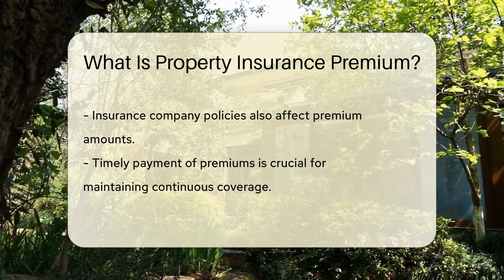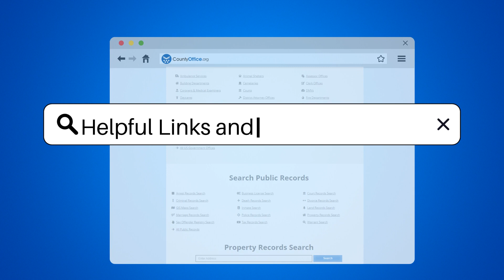What Is Property Insurance Premium? - CountyOffice.org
What Is Property Insurance Premium? Have you ever wondered what property insurance premiums are and how they work? In this enlightening video, we delve into the details of property insurance premiums, shedding light on their importance and impact on property owners. Property insurance premiums play a crucial role in safeguarding assets and investments by providing financial protection against property damage or loss. By understanding how premiums are calculated and the factors that influence them, individuals and businesses can make informed decisions to secure the right coverage for their needs and budget.

It is essential to grasp the significance of timely premium payments to ensure uninterrupted coverage and peace of mind in the face of unforeseen events. By transferring the risk to insurance companies, property owners can rest assured that their properties are protected. We emphasize the importance of reviewing and comparing insurance policies and premiums to select the most suitable coverage.